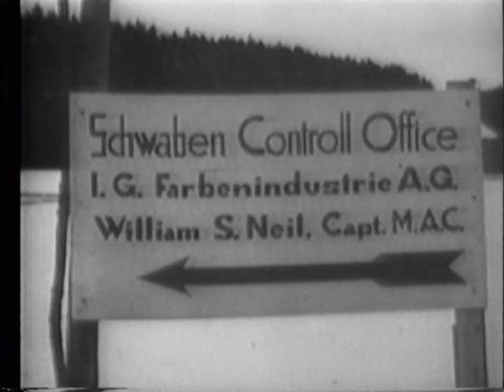RAZE 80 buildings of the I.B. Farben destroyed Germany 1945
Word of the day = RAZE

English synonyms: To subvert from the foundation; pull down, demolish, destroy, dismantle, devastate, overthrow, expunge, erase, level, rase.

Non-English synonyms: annuiassi, arrasar, arrasas, bárba, bëj rrafsh me tokën, bûcler, demantle, demola, dileu, distruggere, hävitama, hävittää, ibagsak, išdildyti, izbrisati, kitöröl, kumneskin, lhieggal, linganisa, masunog, menghancurleburkan, muab rhuav, nojaukt, pagsunog, porušiti, rasar, raser, rasera, rasere, seškrabat, suntsitu, uitkrabben, xuuf, yerle bir etmek, zerstören, znicit, zrównać z ziemią, ισοπεδώνω, арилгах, изстъргвам, соскребать, СТИРАТИ, ШМУЛЯЦЬ, մինչ- հիմքը քանդել, דוסיה דע סורהל, أَوْهَى, چھیلنا۔ کاٹنا۔ حک کرنا۔ مٹانا, ويران كردن, गिरा देना, รื้อถอน, 지우다, 夷为平地, 夷為平地, 徹底的に破壊する, abatte, aboser, abousâ, abraser, afbreken, alla tõmbama, apiler, arrastre, barra, basha abou, bouler, caboler, chamberter, dàjji, dalla, dána, dassoler, déchinte, dégognancher, déguiller, déhucher, déjouquer, dékalé, démarcourer, démarguer, demola, démolir, demolire, dépozé, derribar, desabar, écraser, escarminter, fondre, idina, imbouler, jété, jippoo, kraze, kwabya, lansa, leenged, lhieggal, macellà, Niederreißen, nugriauti, ôfbrekke, para kazanmak, porušiti, prish, purkaa, ravauder, rconrer, rive ned, sageskin, sboulè, slopa, snížit, sunduge, tanquer, taquer, -teremka, thulunula, tirer, tombar, tomber, u-pulia, varar, zburat, zburzyc, κατεδαφίζω, виснажувати, опрокидывать, разрушавам, לנסוח, خراب كردن, هدم, くずす, 使降低, abatte, abousâ, abraser, afbreken, apiler, atspēkot, bafrer, baiser, baissar, bananeskin, basha abou, bhidliza, bomoko, borioder, bouler, briscader, broyer, bula, chibrer, chwalu, cocotona, coper, couper, cupà, dàjji, d'biter, décarcasser, dégognancher, dékatchyé, démarguer, demola, demoler, demolir, démolir, demolirati, demolire, déponteler, déporter, dépotjolé, derraba, desmantelar, dessocler, destruir, distrui, écraser, escagassa, escarminter, esclaper, fondre, hajottaa, ijababa, imbouler, kajuí, kraze, leag, lurreratu, marpailler, mbáxa, megdönt, membongkar, merobohkan, nedrive, niszczyć, ôfbrekke, patule, petafiner, peutefiner, purustama, rassey, ravauder, Rhuav, rive ned, rušiti, ruvinà, sboulè, shemb, slopa, sugriauti, tomber, twaqqa', uraka, wasakin, wirrh-ma, xuuboombolola, yıkmak, zbořit, zburat, zerstören, ανατρέπω, бут ниргэх, ПЛЯЖЫЦЬ, разрушать, спростовувати, сривам, яumurmak, քանդել, סרוה, دمر, روخاندن، ويَرانكردن, گرانا۔ توڑنا۔ مسمار کرنا۔ ڈھانا۔ ڈھا دینا۔ توڑنا۔ منہدم کرنا, ويران كردن, ढाना, รื้อ ถอนทำลาย, დანგრევა, 取り壊す, 파괴하다, 拆除, 破壞, abbatte, abousâ, abraser, alabiya, amunaar, apiler, bananeskin, bananga, bararapim, basmi, beina fyri, bésiller, Biipya, borioder, briscader, brokosaka, bucchagu, bule

Location: Germany, Alamagn, Alemana, Alemanha, Alemania, Alemanya, Allemagne, almanya, almayn, Besh-be-cha-he, Budaaki, Deutschland, Duiska, Duitsland, Dútslân, Duutsland, éJalimáne, Germaneay, Germania, Germanija, Germanja, Girmania, Gjermani, Gjermanie, jalimani, Jemeni, negeri jerman, nemačka, Nemčija, Nemecko, Německo, Németország, Niemcy, Njemačka, Purutia Heremani, Saksa, Saksamaa, Siaman, Siamani, Þýskaland, Tiamana, Tyskland, Týskland, Ujeremani, Vācija, Vokietija, Yn Ghermaan, Yr Almaen, Γερμανία, герман улс, Германия, Немачка, Німеччина, НЯМЕЧЧЫНА, גרמניה, דײַטשלאַנד, المان, المانيا, ة لمانيا, जर्मनी, ਜਰਮਨੀ, જર્મની, ஜெர்மனி, జెర్మని అనే దేశము, ประเทศเยอรมัน, გერმანია, ドイツ, 독일, 德国, 德國